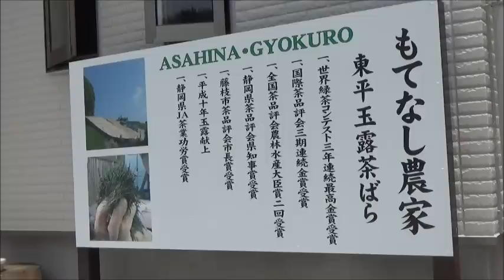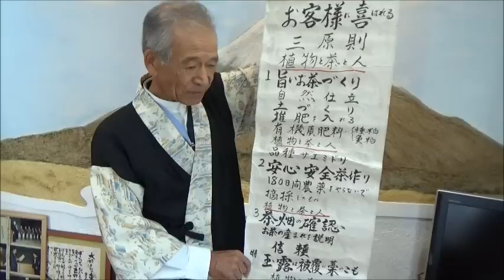もてなし農家 東平玉露茶ばら Reception farmhouse Tohei gyokuro-Japanese high-quality green-tea garden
「東平玉露」の栽培から仕上げまでを手掛ける、静岡県藤枝市岡部町の玉露名人、前島東­平さん。東平さんは自宅を訪れる人々にお茶づくりについての講話や、玉露のおもてなし­を行なっています。さらに茶園を眺めながらお茶を飲めるよう、玉露園の中にも、もてな­し処を設けています。

長峰製茶では前島東平さん作「東平玉露」を販売しています。

《お試し》ワンコイン『東平玉露一煎パック』（6ｇ） 価格 648 円 (税込)  送料込（メール便送料無料）
『東平玉露60ｇ』価格5,400 円(税込)  送料込（メール便送料無料）
『東平玉露2本セット箱入り』価格10,800 円(税込)  送料込
 『東平玉露3本セット箱入り』価格 16,200 円 (税込)  送料込

Mr. Tohei Maeshima is an expert of the production of highest-quality green tea in Okabe-cho,Fujieda city,Shizuoka Prefecture,Japan.
He tells experience of the production of tea to people who visit his house, and he is doing the reception with highest-quality green tea. He is doing the reception of highest-quality green tea even in his tea garden.